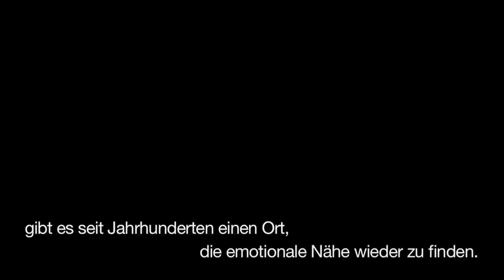Love Hotel - Offizieller Trailer [4K] [UHD] (Deutsch/German)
Täglich besuchen 2,5 Millionen Menschen eines der 37.000 Love-Hotels in Japan. Die Love-Hotels sind keine Bordelle, sondern die einzigen Orte, wo Paare, Geliebte und selbst Einsame aus der strukturierten Gesellschaft ausbrechen können. Hier lebt die japanische Gesellschaft ihre Liebe, Wünsche, Fantasien und Geheimnisse diskret und anonym aus.
Der Dokumentarfilm "Love Hotel" gewährt einen bislang nie dagewesenen Zugang hinter die Kulissen dieser Branche mit ihren grellen, kitschigen Fassaden und verspielt eingerichteten Zimmern. Die Filmemacher Phil Cox und Hikaru Toda haben während eines Jahres Stammkunden des Angelo Love-Hotels in Osaka begleitet. Entstanden ist ein feinfühliges und tiefgründiges Porträt über die verborgene Seite der japanischen Gesellschaft.

Regie: Phil Cox, Hikaru Toda